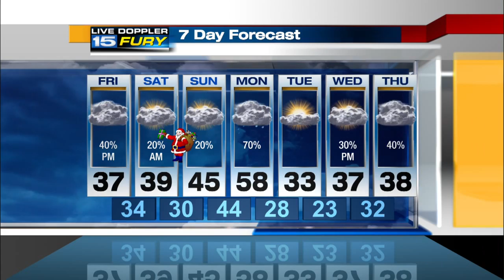Friday Morning Forecast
Wintry mix possible later today